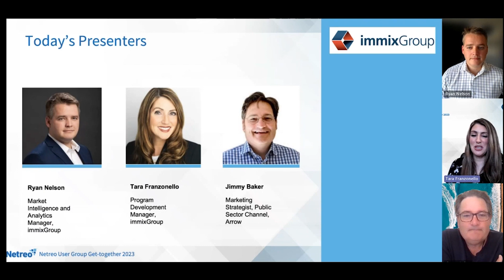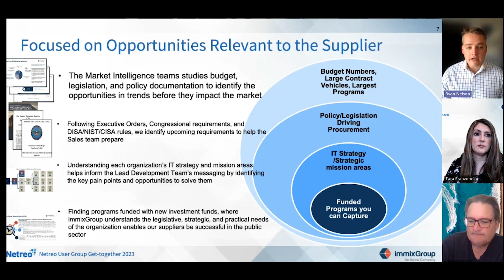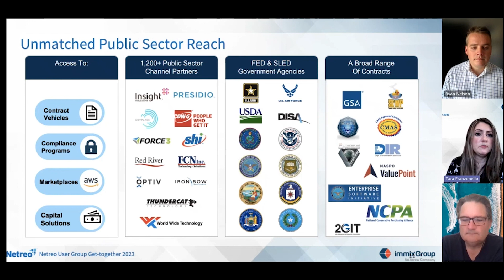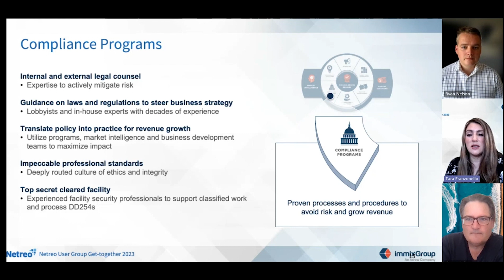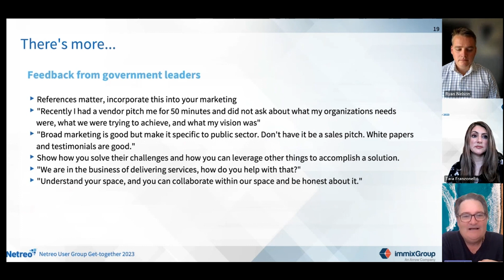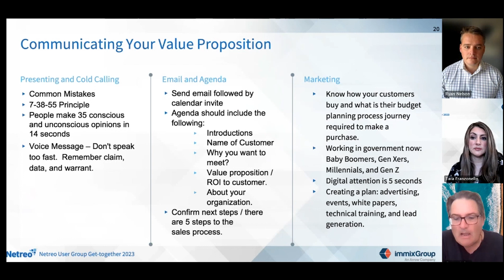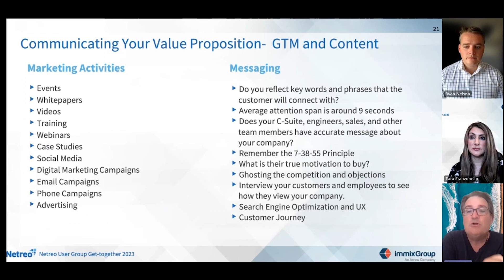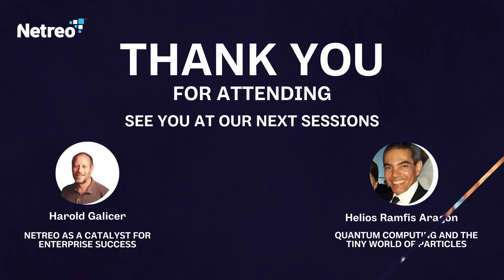NUGGET 2023 - Growing Your Netreo Public Sector Business with immixGroup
Join 3 immixGroup government account and market experts - Tara Franzonello, James “Jimmy” Baker & Ryan Nelson - for an exciting session on growing your Netreo Public Sector with immixGroup. This session provides an overview of the practical insight, guidance and understanding that you need to identify and win more government business. Recognized throughout the government IT market for its expertise and hands-on approach to training, immixGroup® has educated more than 1,000 public sector sales, marketing, and business development professionals ranging from industry newcomers to experienced veterans.